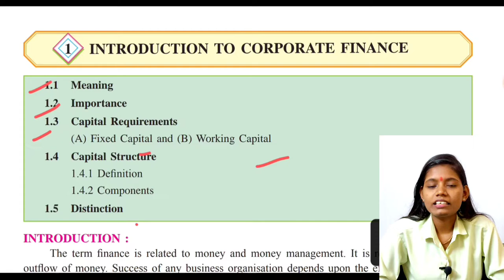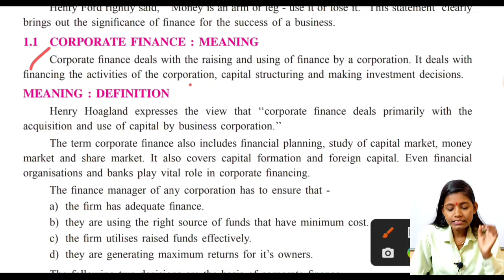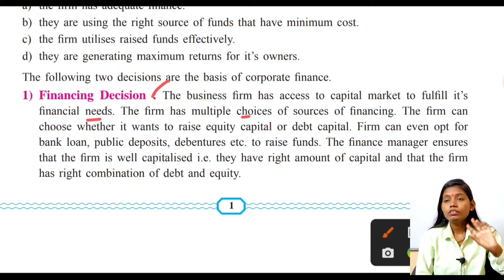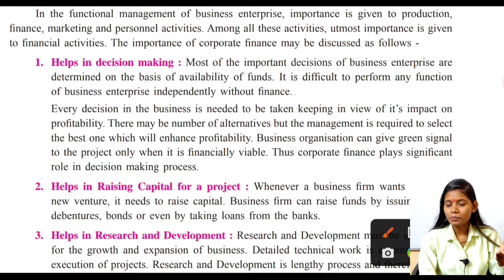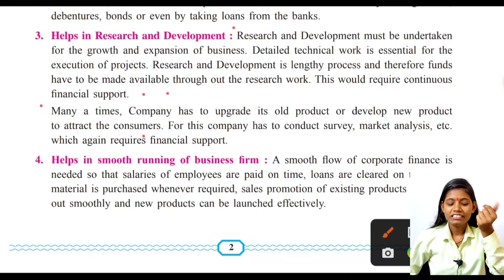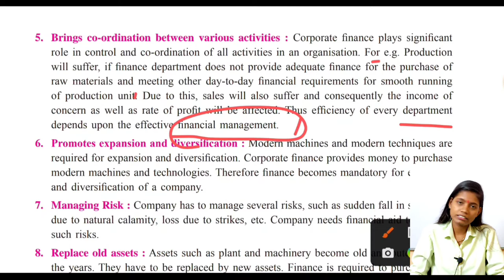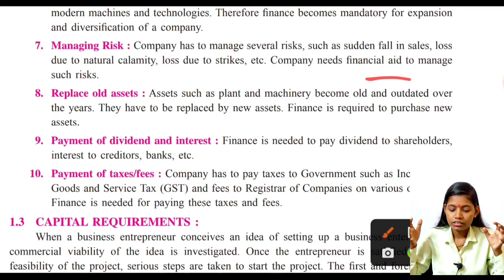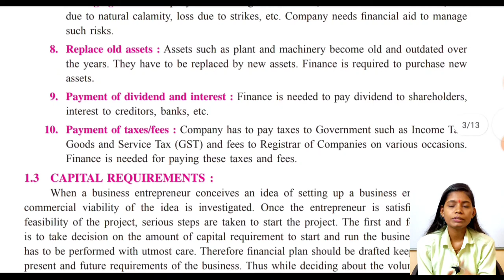Introduction to corporate finance chapter 1 explanation | sp class 12th commerce lecture 1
This is lecture no 1